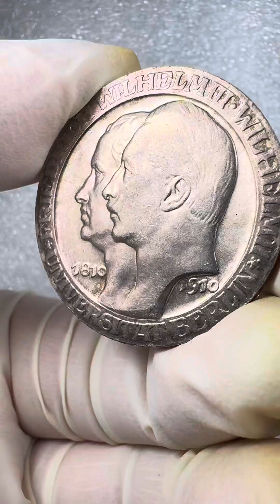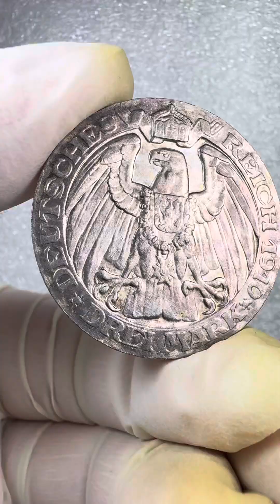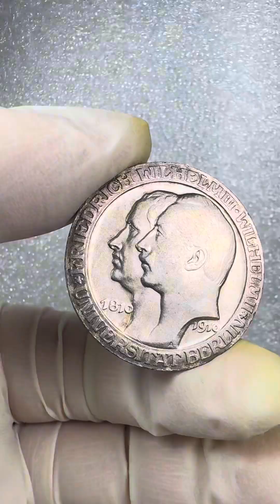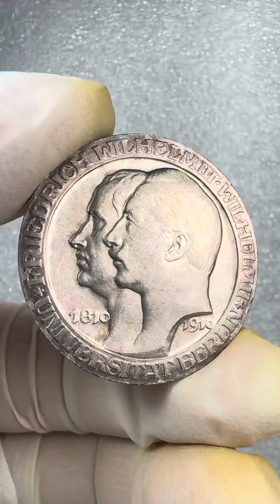German States Prussia 3 Mark 1910 William II University of Berlin